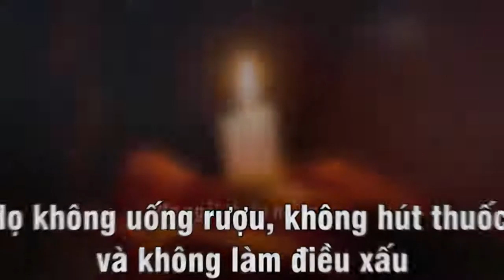PHIM MA DU KÝ